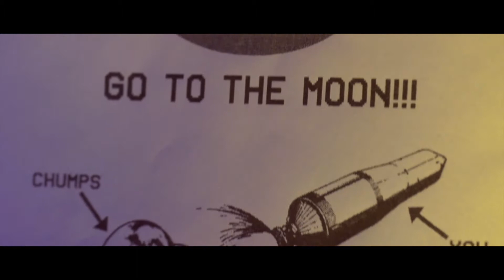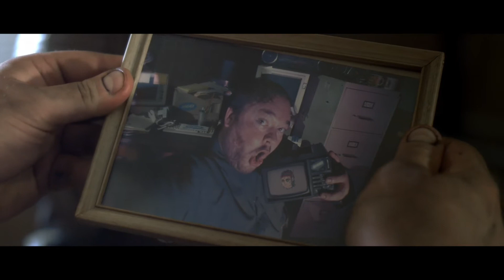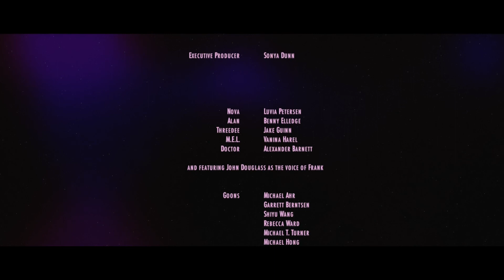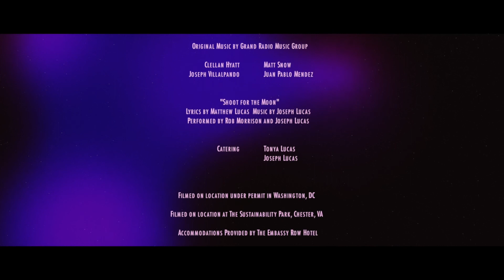Moonshot - Short Film (21:30 mins)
Moonshot (2016) starring Luvia Petersen and Benny Elledge. Directed by Matthew Lucas. In 2017 at Genre Blast in Winchester, Virginia, Kill Jar and Moonshot played the same block and it was a meeting of the minds. Matthew Lucas has just completed the feature "Kringle Time" recently and is starting the festival circuit as of Summer of Pandemic 2020 |: